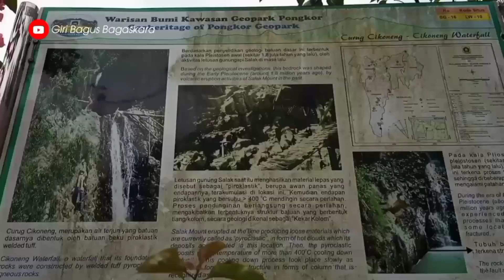CURUG BOGO PURASEDA BOGOR || Exploration Continues in Puraseda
Curug Bogo puraseda di Bogor ini lokasinya bersaman dengan Curug cikoneng , jadi di lokasi ini bukan hanya Curug cikoneng aja tapi terdapat Curug lain nya yang berada di lokasi ini.